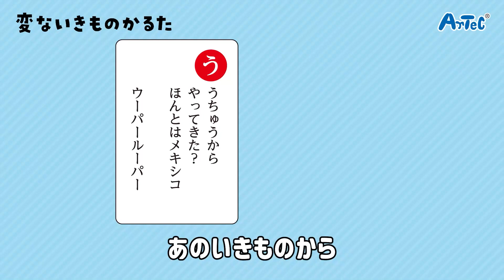003568変ないきものかるた